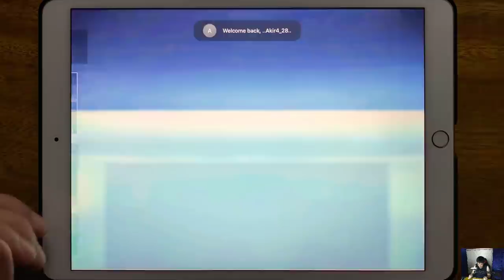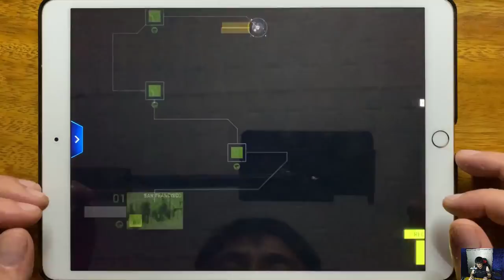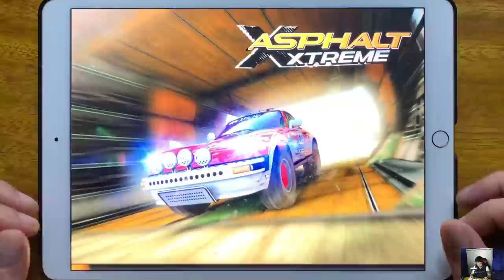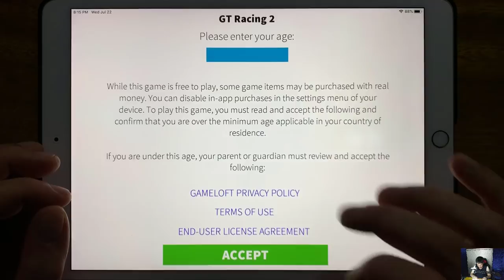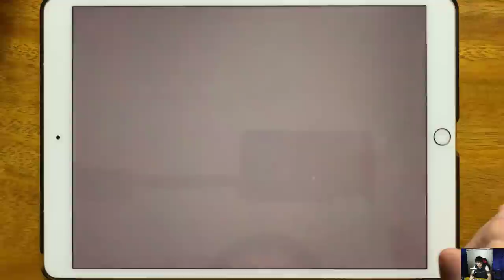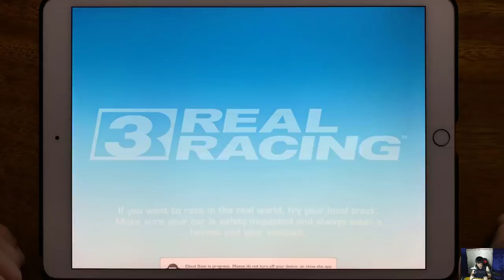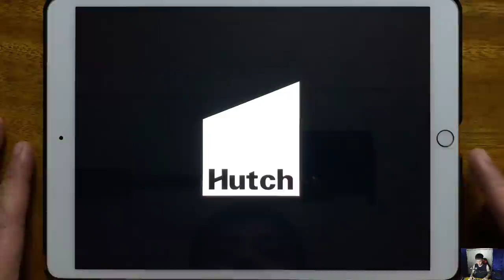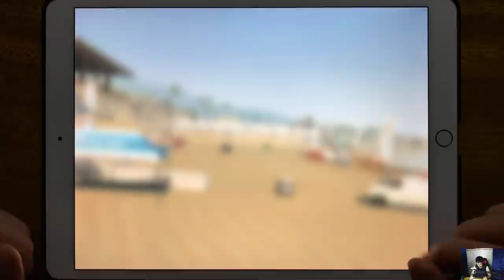Asphalt 8, Asphalt 9, Asphalt X Treme, Car Stunts 3D, GT Racing 2, Car Parking, Real Racing 3...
Asphalt 8, Asphalt 9, Asphalt X Treme, Car Stunts 3D, GT Racing 2, Car Parking, Real Racing 3, Rebel Racing